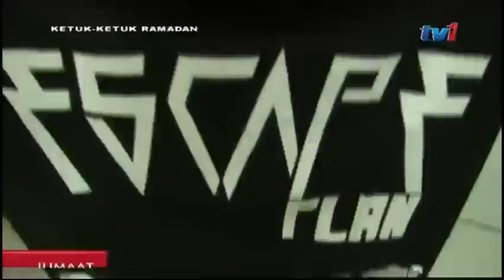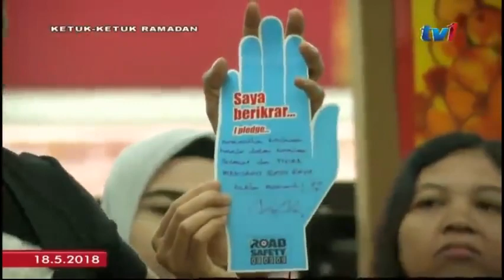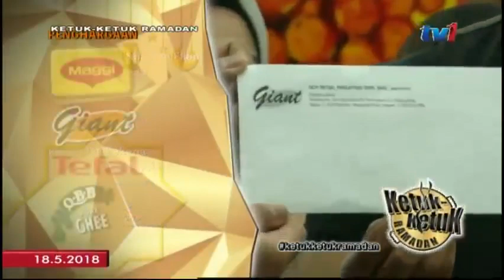Ketuk-Ketuk Ramadan 2018 | Rizman Ruzaini